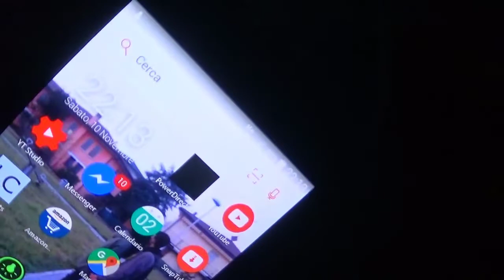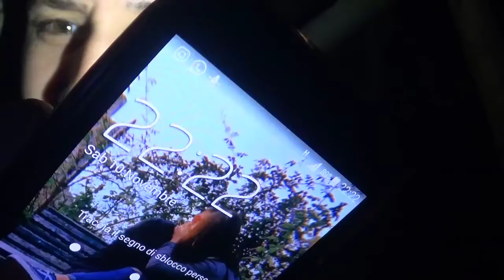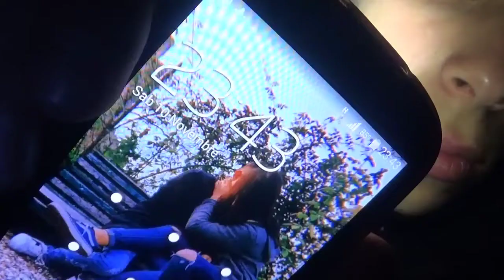UNA NOTTE IN UN ALBERO!*ho sofferto il freddo*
Donazioni